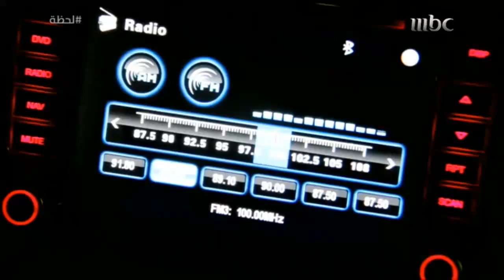الحلقة 21 لحظة - رقاقة جديدة تحاكى أعضاء جسم الإنسان